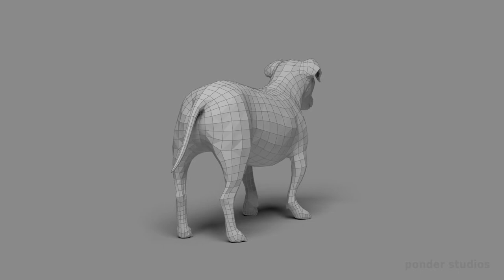Pet Project: Hugo - base mesh turnaround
Reduced render time by 50% and removed banding on background by using combination of Blender's 2.79 new features:
. denoising
. preview rather than final sampling
. limited rather than full global illumination
. shadow catcher plate with composited background rather than usual studio floor setup, effectively not generating banding.